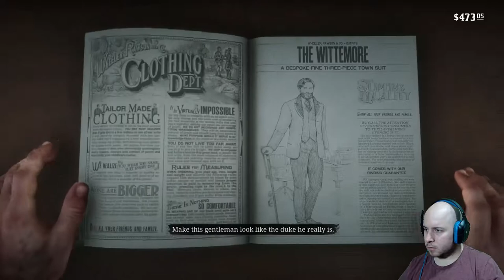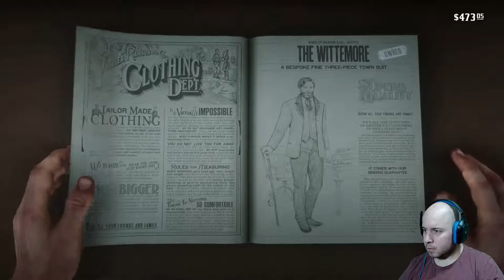WE'RE GOING TO NEED A BIGGER BOAT! | Red Dead Redemption 2 (PS4) - #10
Time to hit up a big boat job and make some money in Red Dead Redemption 2!